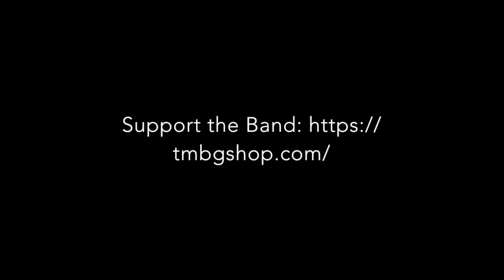TMBG, Darlings of Lumberland, Asbury Lanes, 8-31-22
They Might Be Giants play "Darlings of Lumberland" at Asbury Lanes in Asbury Park, NJ on 8-31-22. Flansburgh first discusses his inspiration for the song.